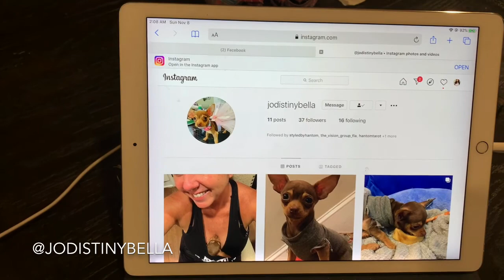We're the Joneses - (No)Shave November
On this week's We're the Joneses - Bella gets an instagram, Dale is participating in No Shave November and we find out Bella isn't as nice and cute as she looks.